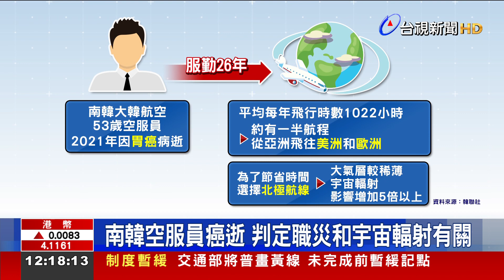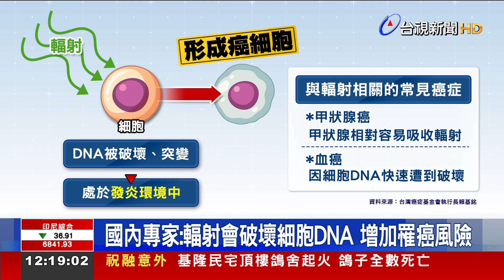南韓空服員癌逝 判定職災和宇宙輻射有關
南韓一名空服員，前年罹患胃癌病逝。韓媒進一步指出，他有半數的時間，航程飛越「北極航線」，而這條航線 阻擋宇宙輻射的大氣層 較為稀薄。後續，首爾職業病 判定委員會也認定，死者累積輻射暴露量，可能高於實測值。但 國內 有癌症專家 表示，宇宙輻射與胃癌 兩者關聯性，還有待 更多研究證實。